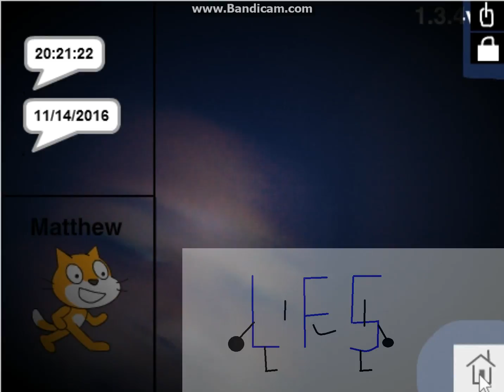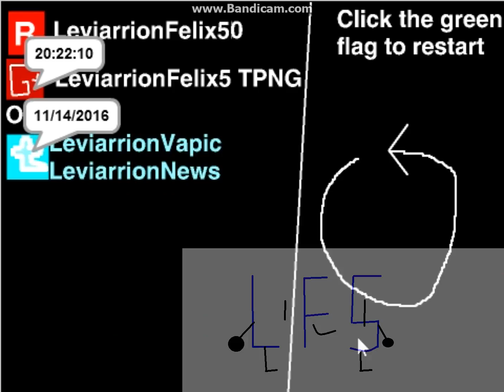Music OS Source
(N 14 2016) My Source.